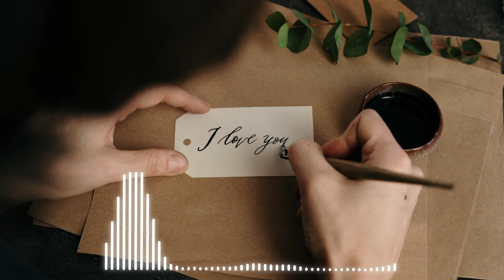Тимур СПБ - Hate Love | Премьера 2020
Студия СОЮЗ/Studia SOYUZ